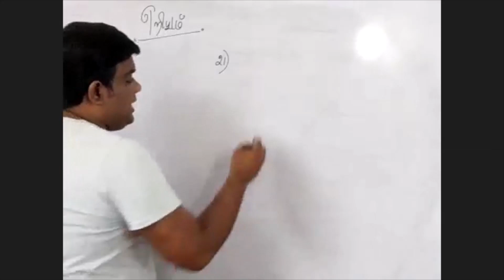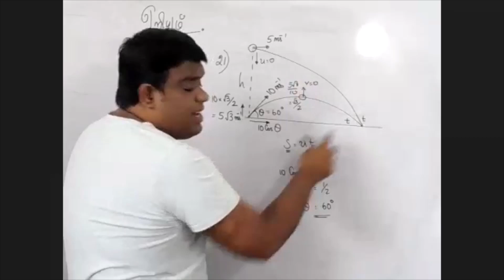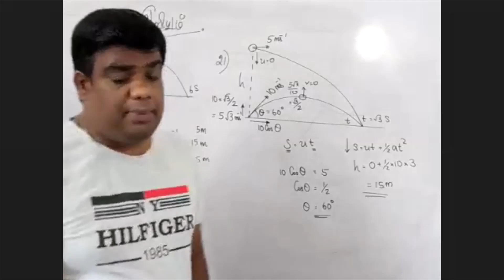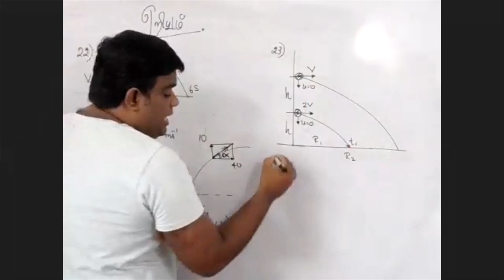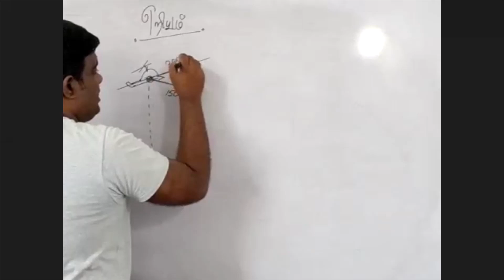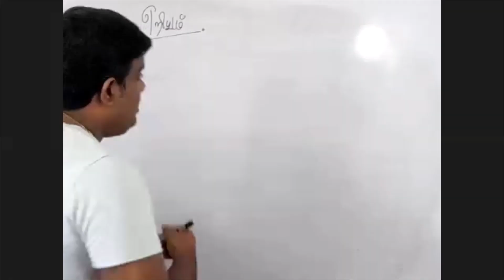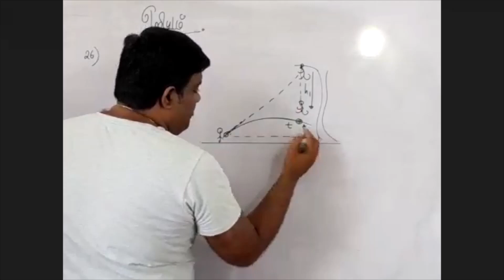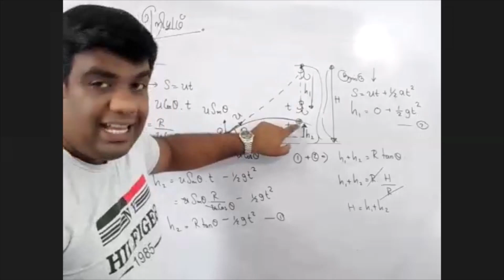12 REV CLASS 12 Projectile Motion Part 1 18 04 2022